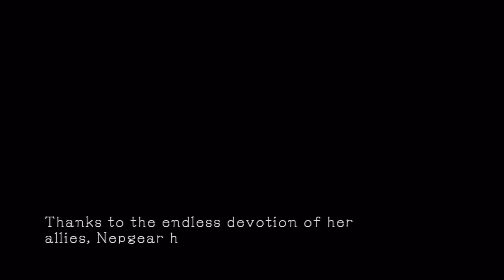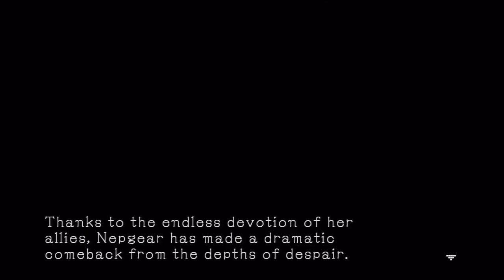Hyperdimension Neptunia Mk2 - Walkthrough Part 8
Plot
The year is 20XX, and in the wake of Arfoire, who was previously defeated, a force known as ASIC (Arfoire Syndicate of International Crime), a group solely dedicated towards the deceased Arfoire, has risen, led by CFW Magic. Over the years, the influence of ASIC has become increasingly powerful, currently affecting many residents of Gamindustri. As such, in response to the threat, the CPUs and Nepgear travel to the Gamindustri Graveyard to combat ASIC. However, the five of them are overpowered and captured. Three years later, IF and Compa arrive to find Neptune. With the power of the Sharicite, a crystal made from the hopes of people, the two manage to free Nepgear and escape, though the Sharicite is broken in the process. Retreating to Planeptune, Nepgear must remember what happened over the past three years.

Developer(s) Idea Factory Compile Heart
Publisher(s)
JP Compile Heart
NA NIS America
Distributor(s) JP SegaEngine PhyreEngine
Mode(s) Single-player, online multiplayer